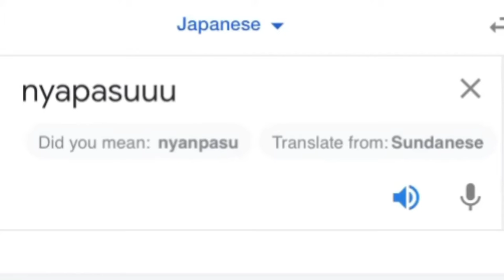Google vs anime